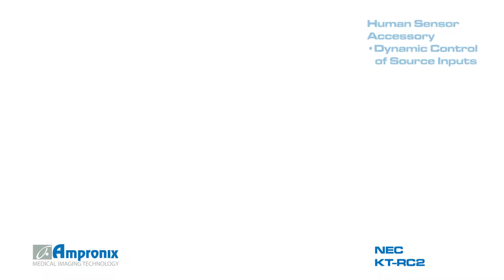NEC KT-RC2 Human Sensor Accessory Sales | Service | Repair | Exchange | Replacement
NEC KT-RC2 Human Sensor Accessory is available for sales service repair replacement and exchange today!

The human sensor accessory helps deliver creative digital signage to end users by allowing for dynamic control of brightness, audio and source inputs while saving operating costs. It also ensures digital signage is on and directed at a targeted audience.